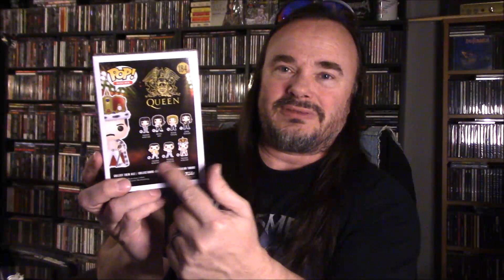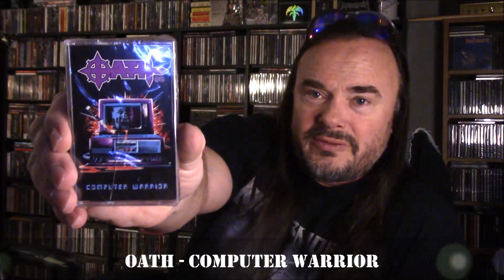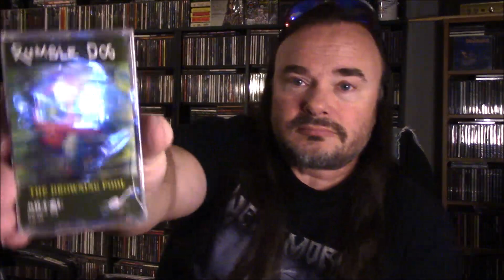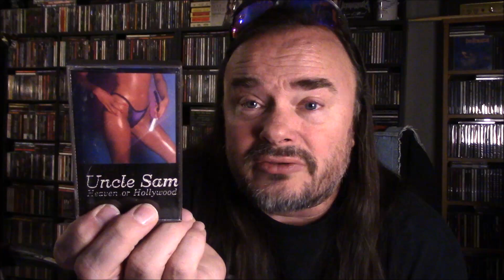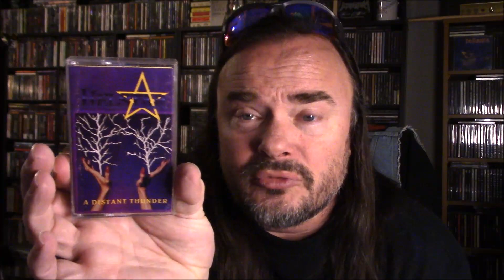Cassette & Memorabilia Update - Jan 2022 | nolifetilmetal